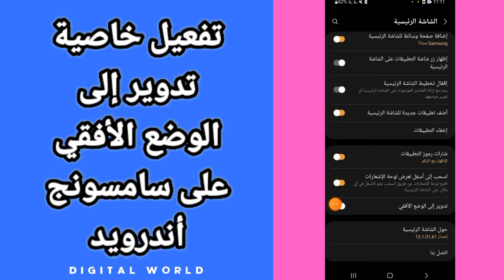كيفية طريقة تفعيل خاصية تدوير إلى الوضع الأفقي على هاتف سامسونج أندرويد Samsung android 2025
كيفية طريقة  تفعيل خاصية تدوير إلى الوضع الأفقي على هاتف سامسونج أندرويد Samsung android 2024